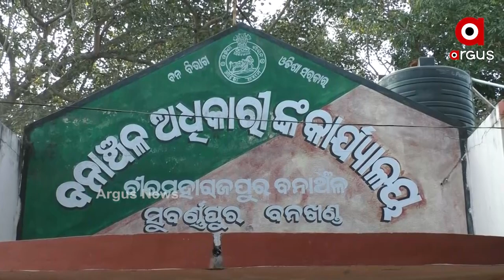ଟ୍ରେଂଜ ଖୋଳାରେ ବ୍ୟାପକ ଅନିୟମିତତା ।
ମନରେଗା ଯୋଜନାରେ ବିନା କାମରେ ଲୁଟ୍ ହୋଇଛି ଲକ୍ଷାଧିକ ଟଙ୍କା । ଏପରି ସଙ୍ଗିନ ଅଭିଯୋଗ ଆସିଛି ସୁବର୍ଣ୍ଣପୁର ବନଖଣ୍ଡ ଅଧିନରେ ଥିବା ବୀରମହାରାଜପୁର ବନାଞ୍ଚଳ ଅଧିକାରୀଙ୍କର ବିରୋଧରେ । ମନରେଗା ଯୋଜନାନେ ଟ୍ରେଂଜ ଖୋଳାରେ ହଇଛି ବ୍ୟାପକ ଅନିୟମିତତା ।